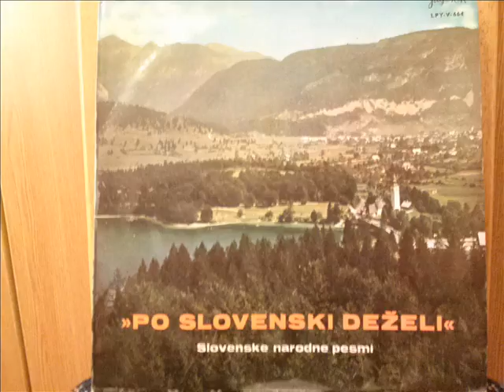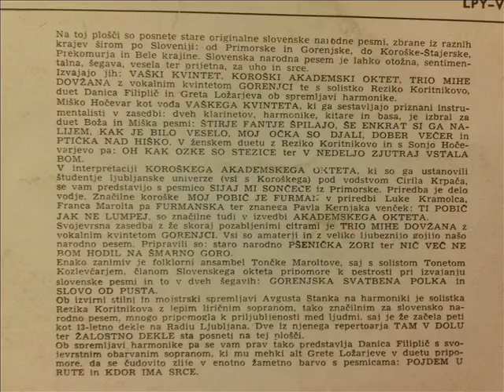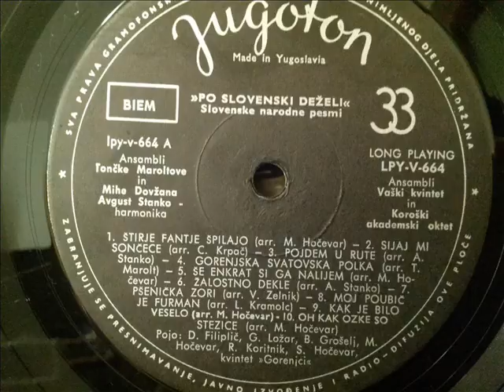Ansambel Tončke Maroltove - Gorenjska svatovska polka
Opis      Po Slovenski Deželi
Slovenske Narodne Pesmi
(arr Tinčka Marolt)
poje Tone Kozlevčar